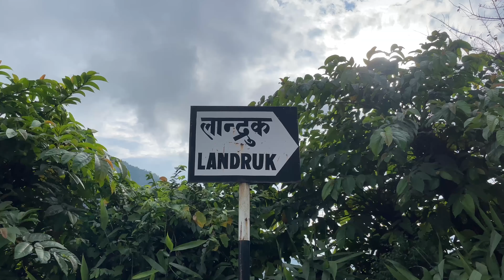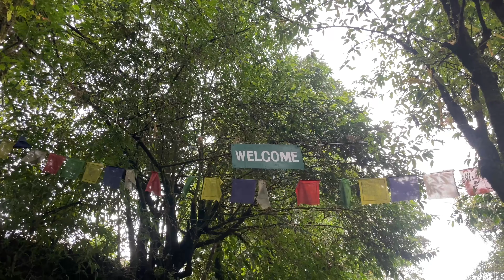A beautiful place to hike near pokhara valley🚶‍♀️| kalsee eco lodge| Sampada Sigdel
Hi guys!!
I’m back again with another hike video and this video has captured so many memories that I’ll cherish forever.❤️